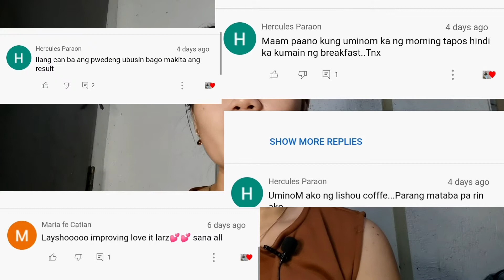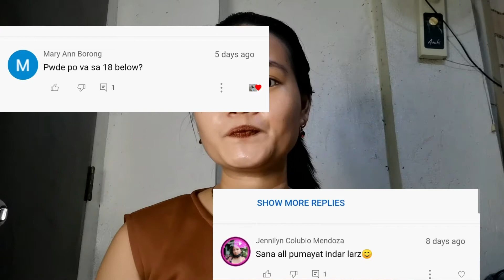PAALALA BAGO KA IINOM O GAGAMIT NG LISHOU SLIMMING COFFEE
gma
pampapayat
lishou coffee thailand
lishou coffee for pcos
lishou coffee kmjs
lishou coffee fake vs original 2022
lishou coffee paano inumin
slimming coffee
lishou coffee
original lishou coffee
lishou slimming coffee
weight loss hypnosis
coffee for weight loss
diet meal
pagkain pangdiet
yellow basket
on the go meals
pagkain di ka magugutom
mabisang pampapayat
slimming diet
slimming foods
diet
pangpapayat
kinds of oats
macchiato
cafe
kinds of coffee
coffee
taro products
luxe slim products
food is medicine
healthy food
dr. dex macalintal
vlog
nutrition doctor vlogs
doctor
nutrition
how to
lifestyle medicine
medicine
lifestyle
healthy
dr dex
shopping haul
preloved bags
haul
branded bags
bag haul
louis vuitton
bag review
filipina youtuber
bag collection
shopping
fashionblogger
real vs fake
bags
lv
luxury bags
louis vuitton haul
bag talks by anna
unboxing
bag raid
anna magkawas
luxonlineph
luxury haul
haul 2019
massive haul
filipina
trailer
teaser
showbiz
celebrities
kapuso network
kapuso
gma network
gma 7
entertainment
yellow basket yb
celebrity
wattpad
new series
kyline alcantara
mavy legaspi
love at first read
luv is

Kung nagustohan mo ang video na ito♥️ Give me a THUMBS UP👍 at wag Kalimutan e-SHARE🥰

___Larz♥️
Lyka : indaylarz